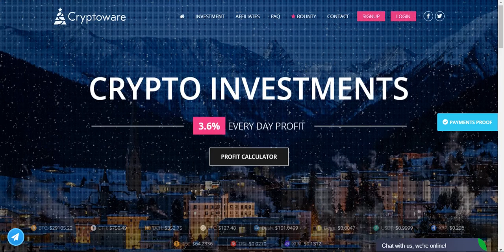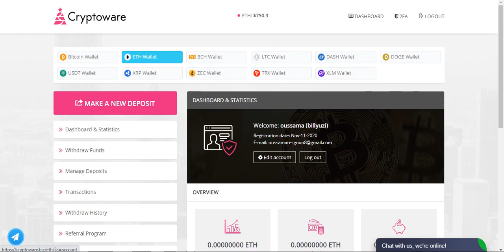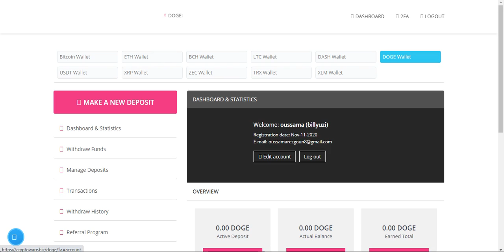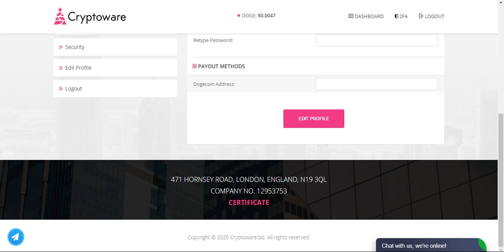Cryptoware.biz سحبت 138 دولار مجانا